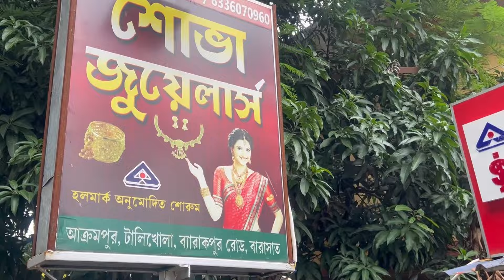0.28 Gram Light Weight Earrings Design with Price || Latest Earring from 3000! Only